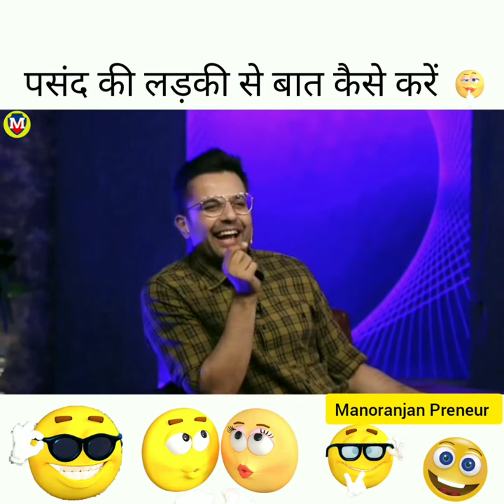पसंद की लड़की से बात कैसे करें l Pasand Ki Ladki Se Kaise Baatchit Kare